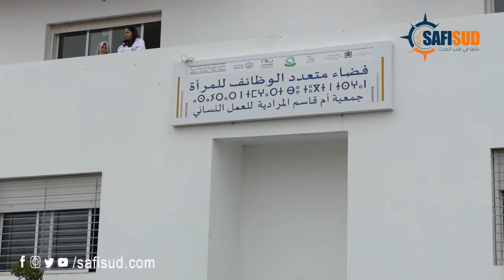أسفي..تدشين مركز لفائدة النساء في وضعية صعبة ورئيسة الجمعية"أربيب" نواكب الأمهات العازبات والمعنفات